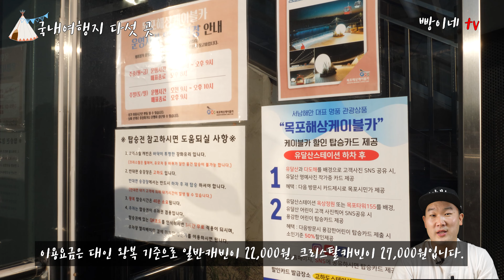코로나가 끝나면 반드시 가봐야하는 국내여행지 다섯 곳 추천해드립니다 / 필수여행코스 추천해드립니다. 여기는 꼭 가보세요!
코로나가 끝나면 70%의 국민이 여행이 가장 하고 싶다고 답했습니다.
빵이네 tv가 반드시 가봐야하는 국내여행지 다섯 곳에 대해서 소개해드리도록 하겠습니다.

하루 빨리 코로나가 종식되기를 간절히 기원합니다.

0:00 intro
0:57 여행지 첫 번째
2:39 여행지 두 번째
5:10 여행지 세 번째
7:51 여행지 네 번째
9:39 여행지 다섯 번쨰